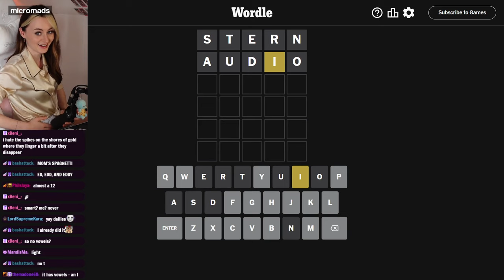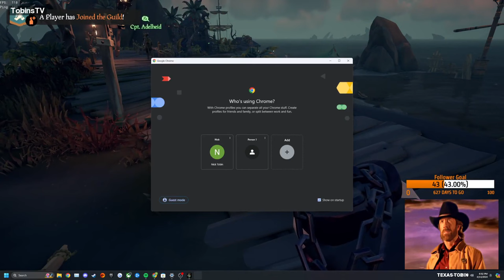Sea of Thieves BEST Twitch Clips of Week 16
Credits:
- Clipped By Bahaliel
- Clipped By blunder_beth
- Clipped By Pace22
- Clipped By flotsam
- Clipped By mrsmanderpander
- Clipped By KozhanyyUblyudok
I Got IT! - Clipped By ridetehfire
- Clipped By Klonken265
Nasty Wallbang!!! - Clipped By Stirliing
- Clipped By N4zomeita
- Clipped By Rxniin
What just happened ?... - Clipped By Kepelii
- Clipped By blunder_beth
You heard it here! - Clipped By Mayor506
- Clipped By akqmusicstudios
- Clipped By wst_kloveralice
- Clipped By JimJr316
- Clipped By MarieKun
- Clipped By TotallyFluxx
Weee!!! - Clipped By SatinLeader00_
- Clipped By Klonken265
- Clipped By gavinjames920
- Clipped By 2old4stream
eat what? - Clipped By 2pinttimmy
Good way to end it! - Clipped By Stirliing
- Clipped By BAWSEmane
- Clipped By zenZeuz
- Clipped By TobinsTV
- Clipped By TruEdits
Aaand We're leaving! - Clipped By Hyplivion
- Clipped By wolfmanbush
- Clipped By viiraxe

Chapters
00:00 Deleted
00:18 Why do i hear...BOOM
00:46 Stare
01:19 !chatsays: "Hey there laddy I be taking you to my bug hole so I can wear your skin"
01:57 A keg makes more time for spaghetti
02:25 Враг на корабле..  И ГЛАЗОМ НЕ ПОВЕЛА
02:51 I Got IT!
03:19 Deleted
03:40 Nasty Wallbang!!!
04:30 Negotiation
04:56 🍎 back at it! solo den dolo !stjude 🍎 !discord  !twitter !commands
05:24 What just happened ??
06:02 Perfect timing
06:34 You heard it here! Reported!
06:58 Shanty: Binks Sake Shaty Cover Song
07:10 43 kegs gone in a seconds time!
07:42 Rumbly in My Tumbly
08:09 Vicious lion attacks boxy
08:21 Dirty snipes
09:03 Weee!!!
09:20 You're not gonna go up there for any reason
09:40 CJ (again) uses teleport cheats
10:10 2k sur le sloop
11:12 Eat what?
11:29 Good way to end it!
12:07 HULKSTER NOOOOO
13:09 What's wrong with EAC?
13:37 Guild is growing like wildfire
14:04 Hole fixes itself
14:20 Aaand We're leaving!
14:45 Boxy encounter
15:47 AAAA
16:19 Outro